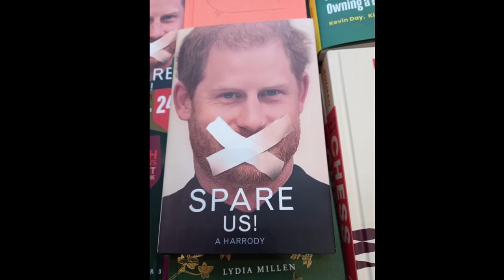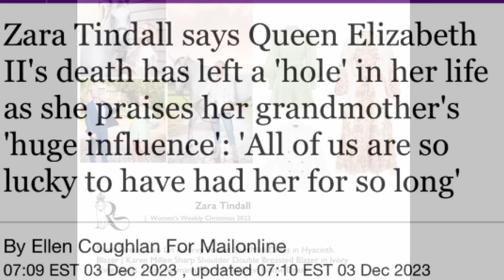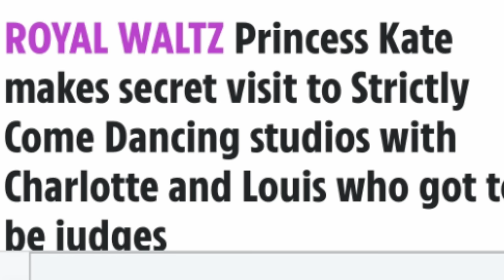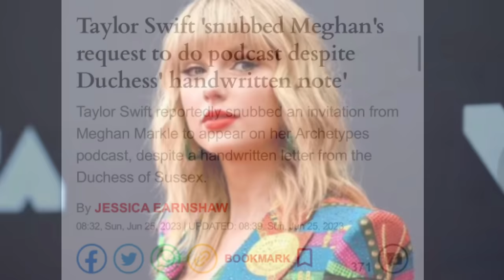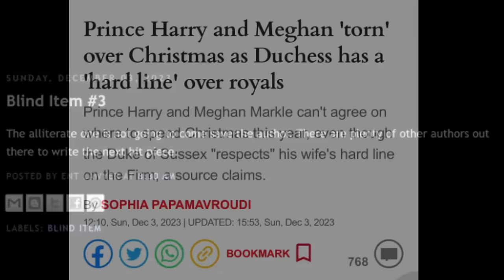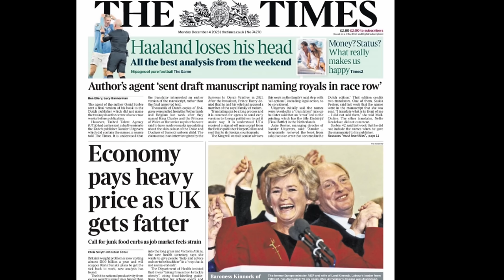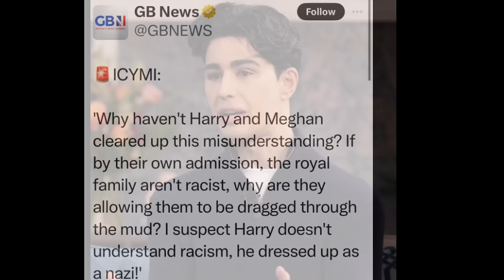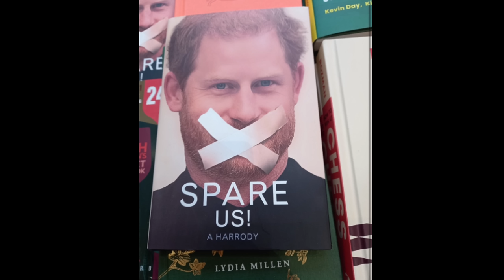Omid and the Swifties!!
Daddy's Book

Sue Smith
655 H Fairview Rd
PMB # 103